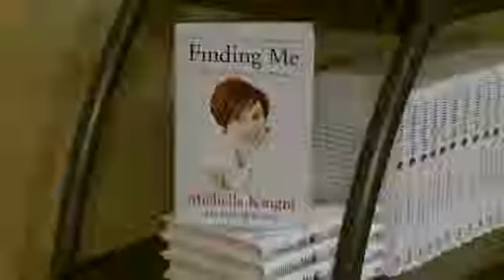Michelle Knight speaks at luncheon